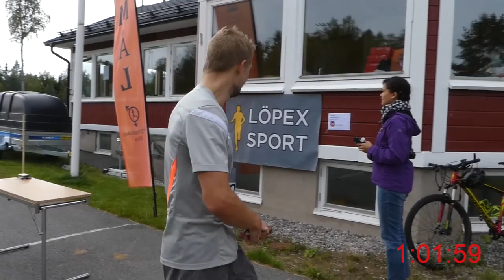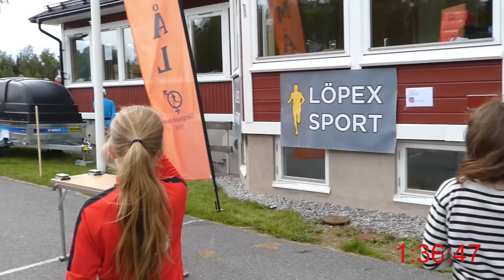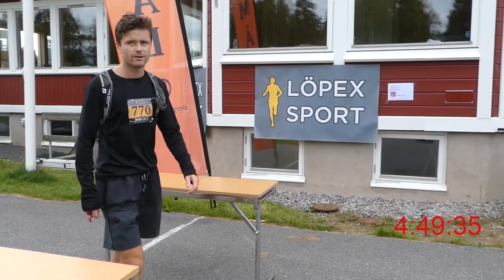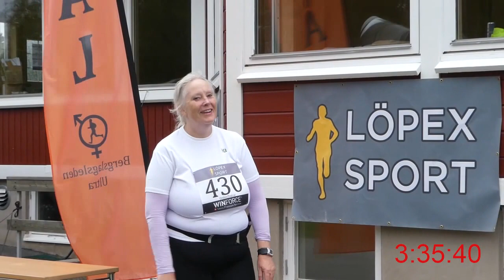Bergslagsleden Ultra & Kilsbergen Trailrun 2017 - Start och Mål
Starten vid Digerberget, passeringar vid Mogetorp (1:41) och starten för 14 km vid Ånnaboda (vid ca 400 m, 7:45) och målgångar för 14 (10:48) och 47,5 km (37:29) löparna i Kilsbergen Trailrun och Bergslagsleden Ultra 2017 i Digerberget, Mogetorp och Ånnaboda, nära Örebro, 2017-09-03.